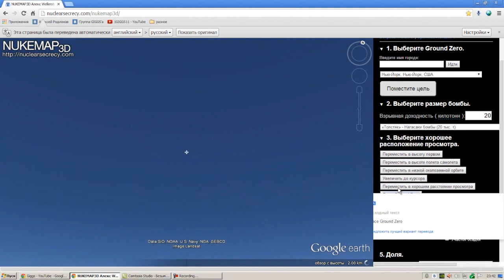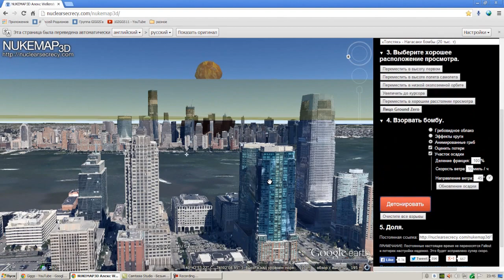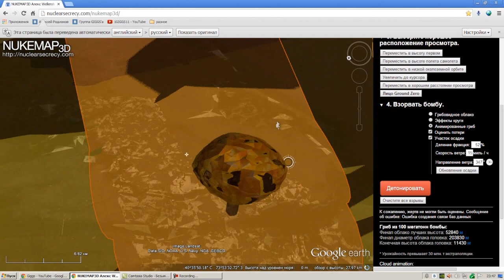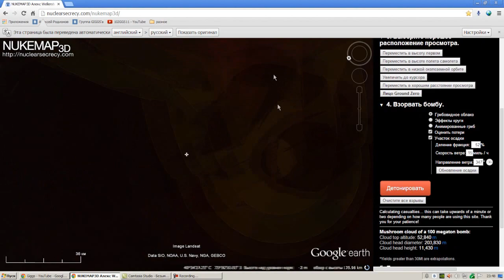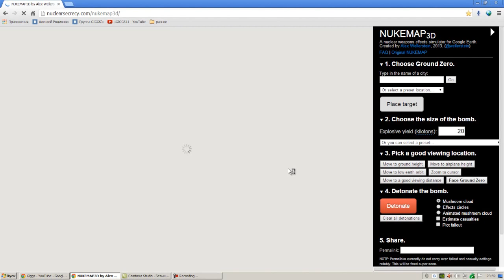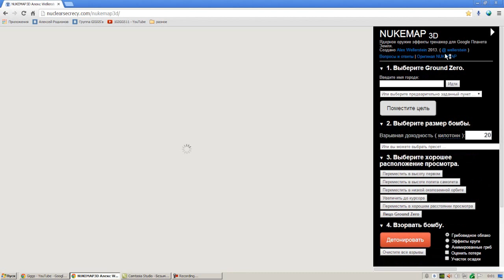Симулятор ЯдрЁнной бомбы в Google Maps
Устрой свой ядерный шиздец в Google Maps. Показывает количество жертв, действие радиации, силу удара и прочее прочее. Будешь примерно знать в каком месте прятаться в своём городе, если начнётся третья мировая)) Хотя кого я обманываю... От этого не спастись)